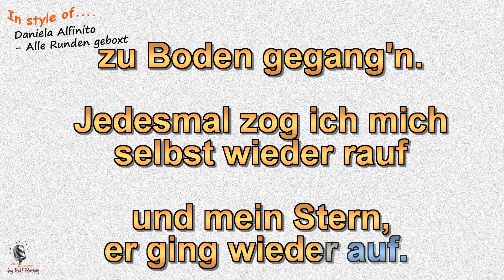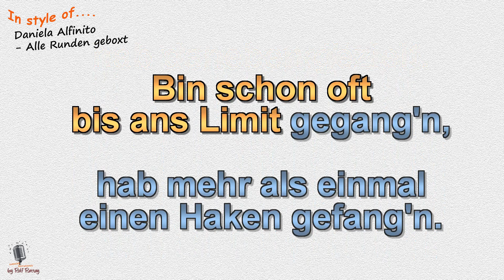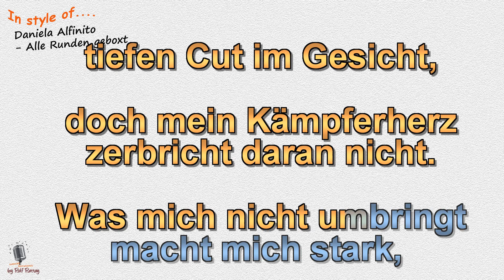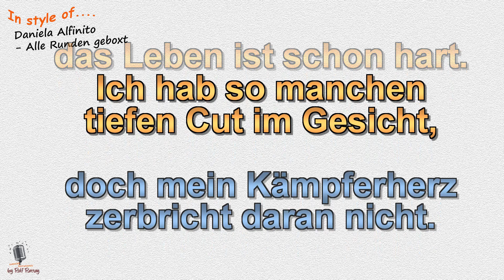Daniela Alfinito - Alle Runden geboxt - Instrumental und Karaoke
Im Stil von Daniela Alfinito - Alle Runden geboxt - Instrumental und Karaoke by rolf rattay